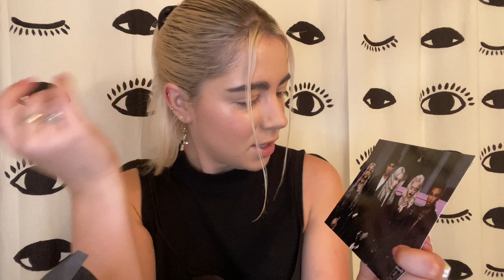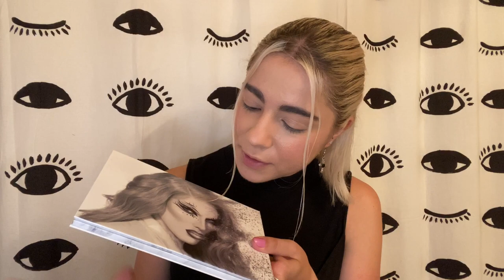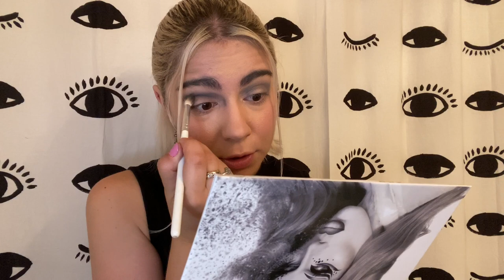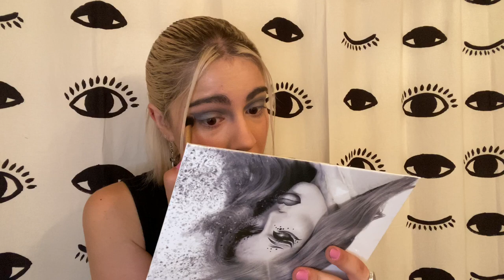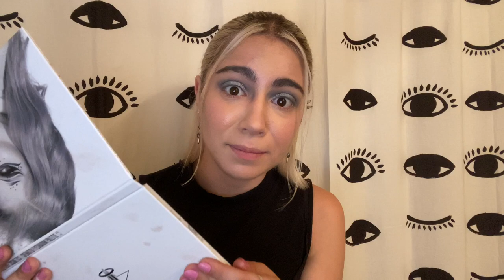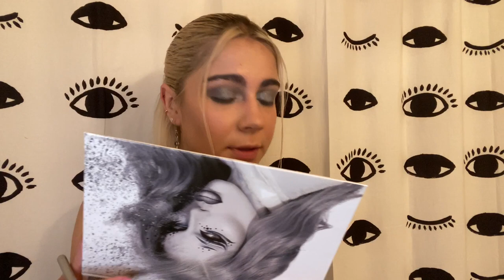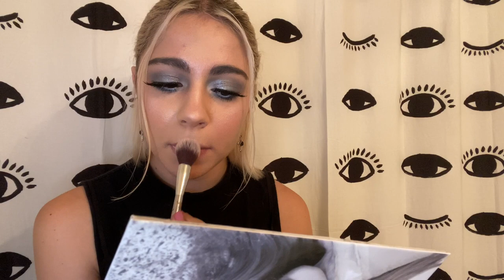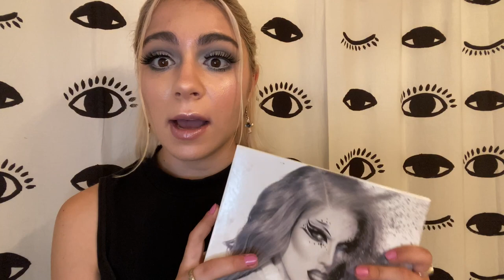Jeffree Star Cremated Unboxing!! || Veronica Lea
Welcome Back!

Like many people, I waited forever and spent my money on the new Jeffree Star Cremated Palette. I can’t wait to play around with it and see how it goes. Is it worth all the hype and money? Let’s find out!